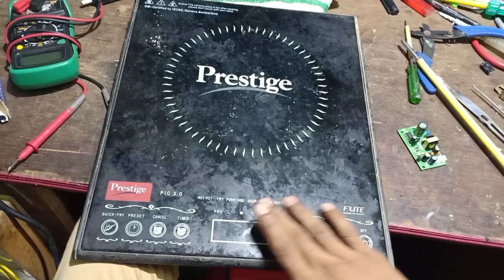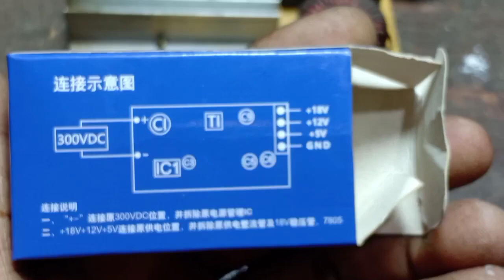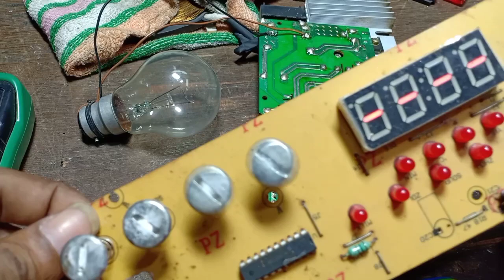induction cooktop universal board connection detail.!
Nk ட்ரானிக்ஸ்:
என்ற இந்த தளத்தில் எலக்ட்ரானிக் சர்வீஸ் எப்படி செய்வது மற்றும் என் அனுபவத்தை உங்களிடம் பகிர்ந்து கொள்வேன் ஆர்வமுள்ளவர்கள் என் சேனலுக்கு ஆதரவு தருமாறு கேட்டுக்கொள்கிறேன் நன்றி!!

Telegram induction stove online course. Audio video images. Course fees 250 only one time best book.!

ஒருமுறை கட்டணம் செலுத்தி. வாழ்நாள் முழுவதும் பயன்பெறுங்கள்.

₹250 Only

Telegram online training course with one time low fee for lifetime.! Take full advantage. AToZ includes all records.